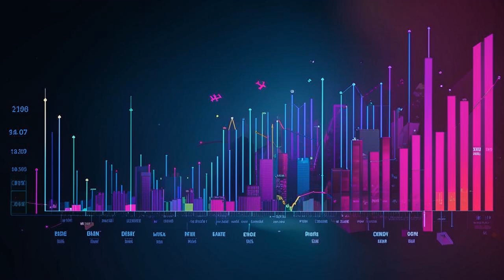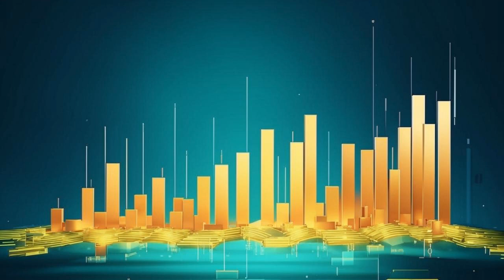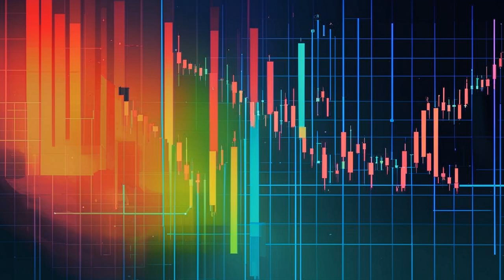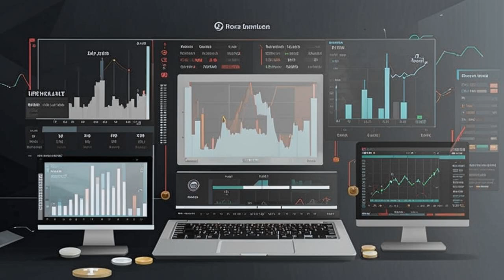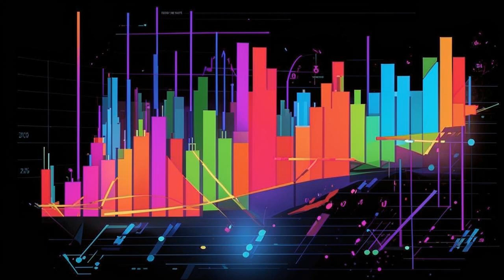🚀 Bitcoin Soars! Altcoins Rally as Crypto Market Turns GREEN!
**Crypto Market Roundup: Bitcoin Soars, Arweave Shines! ⚡️📊**

In today's news roundup from BitsPuls, we dive into the rollercoaster of the crypto market! 🎢

Bitcoin's making a comeback, surging 4% in just 24 hours! 📈 Altcoins like Ethereum, Dogecoin, and more join the rally, boosting market optimism. 💚

But hold on tight! Arweave (AR) steals the show as the biggest gainer, skyrocketing 21%! 🚀 On the downside, Cosmos (ATOM) dips slightly, becoming the day's biggest loser. 📉

Despite fluctuations, the overall crypto market sentiment is positive, with investors eyeing potential growth. 😎 The total market cap hits $2.35 trillion, a 3.60% surge! 🚀

The Fear and Greed Index shows a slight uptick to 48/100. 📈 While still in the fear zone, this signals a potential buying opportunity after the recent panic selling. 🛍️

Bitcoin's back above $59k! 🟢 Altcoins are following suit, with Ethereum, Dogecoin, Ripple, Solana, and Litecoin all seeing gains. 📈

Global economic indicators are also influencing investor sentiment. The Fed's policy announcements have shifted attention to Friday's Nonfarm Payrolls data. 📈

Key events to watch: Bitcoin and Ethereum options expiries, decreased implied volatility, and potential Bitcoin ETF options approval. 📅

Block Inc. is reinvesting 10% of its Bitcoin profits back into Bitcoin, showing confidence in its long-term value. 💪

Tether partners with Chainalysis to enhance transaction surveillance and combat illegal activities. 🛡️

FTX Digital Markets' former co-CEO settles a plea deal, involving a Bahamas property transfer. ⚖️

The crypto market is a wild ride! 🎢 Stay informed with BitsPuls and trade smart. 🧠